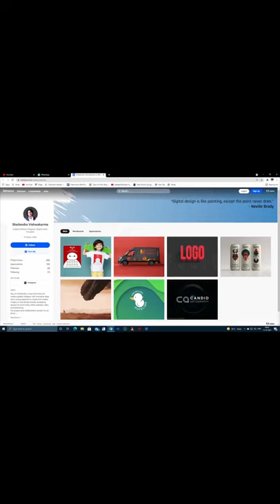Painting Made by My friend shailendra vishwakarma Digital artist